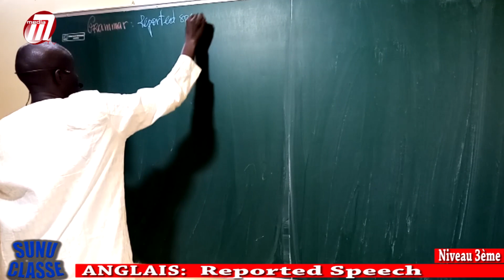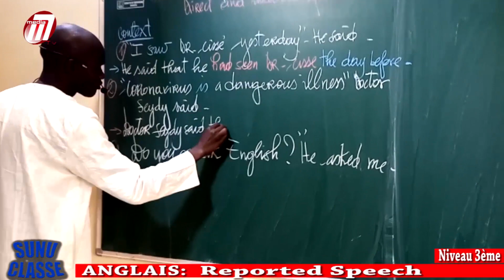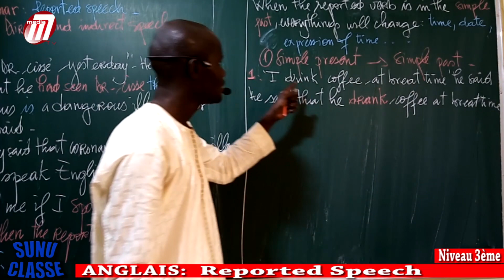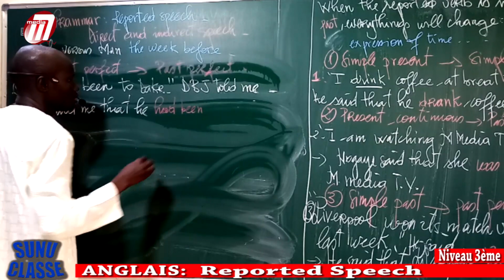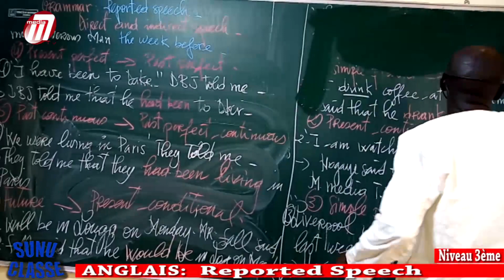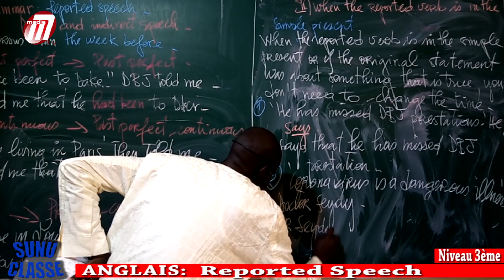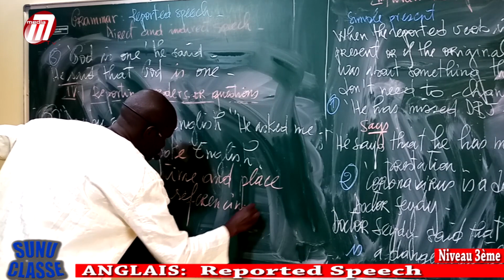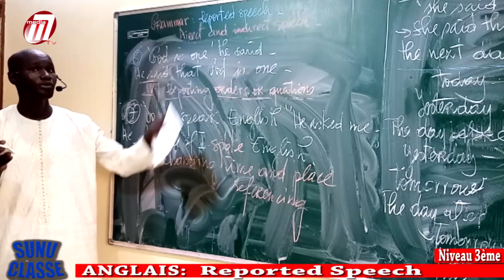Sunu classe avec Mr.Iba NDAO (cours en ligne )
Anglais:Reported speech pour les élèves du lycée surtout les candidats d'examen.